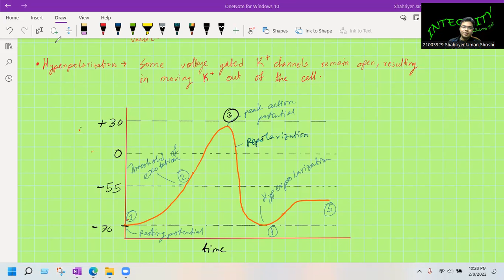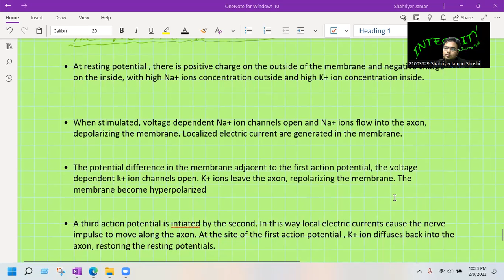resting potential [nervous system][Edexcel A2 Biology]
A2 biology
nervous system